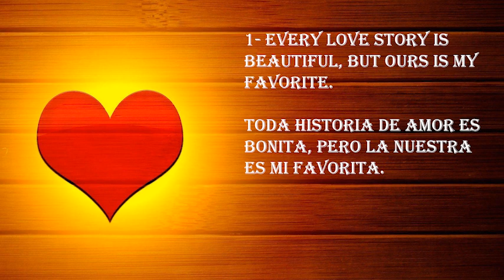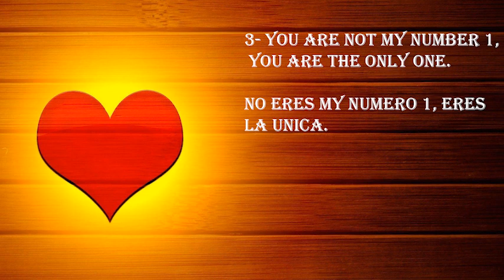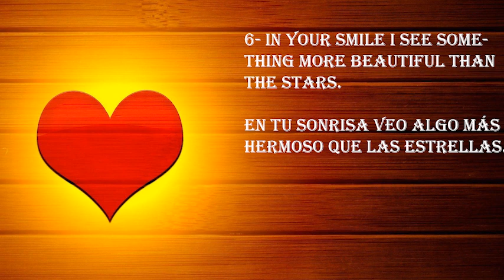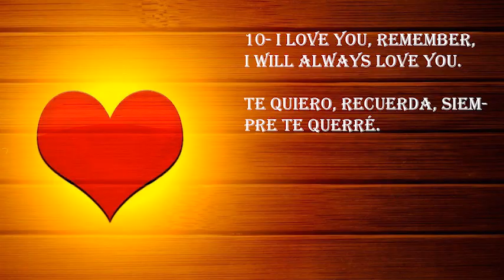10 Frases de Amor en Ingles.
Aprende Frases de amor en ingles muy faciles y muy utiles del dia a dia.